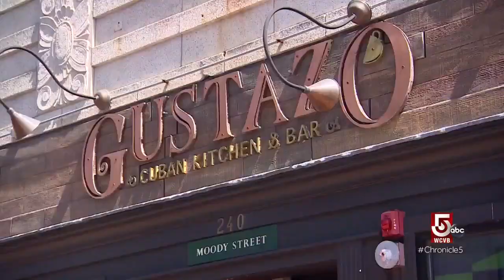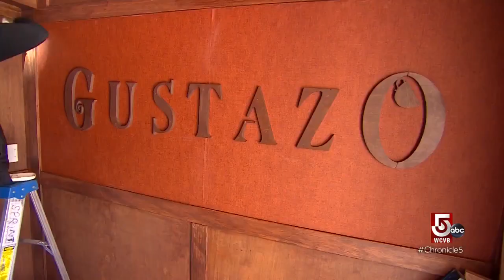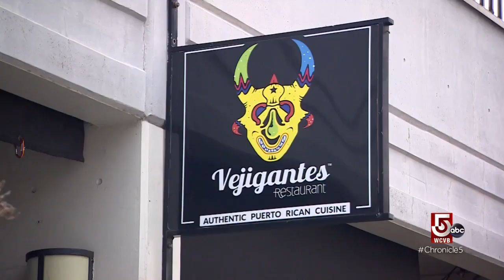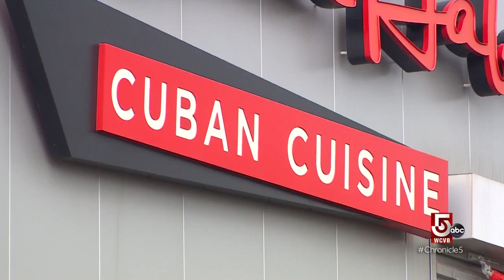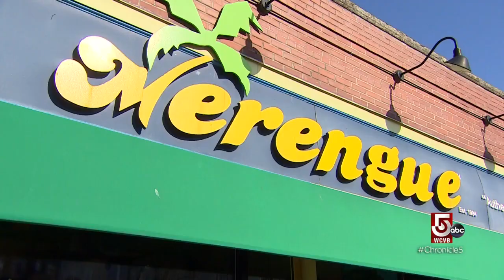Latino-owned restaurants in the Boston area